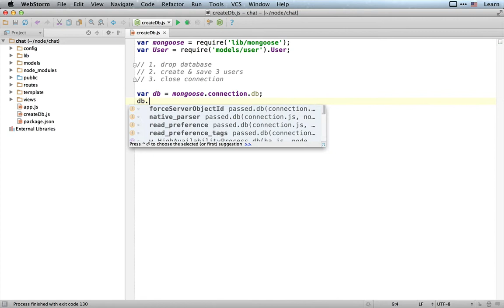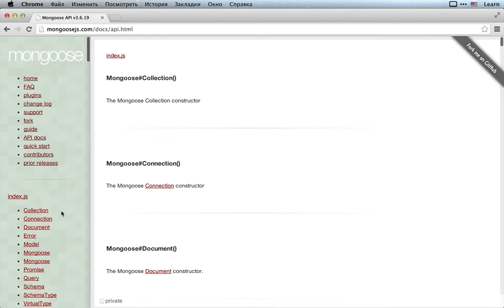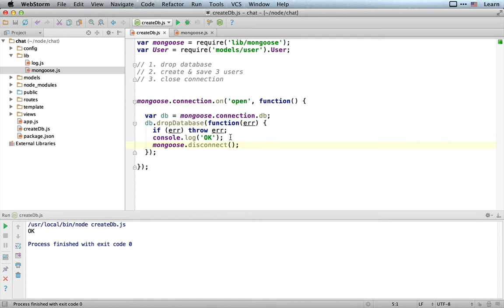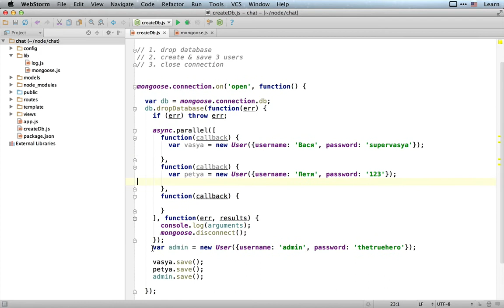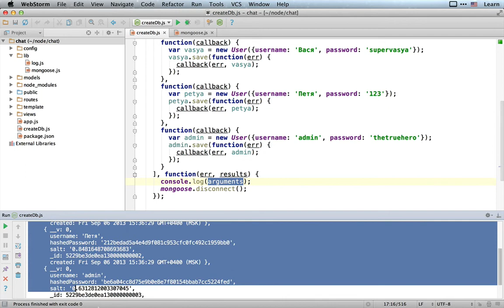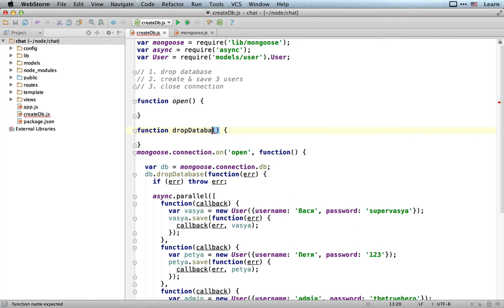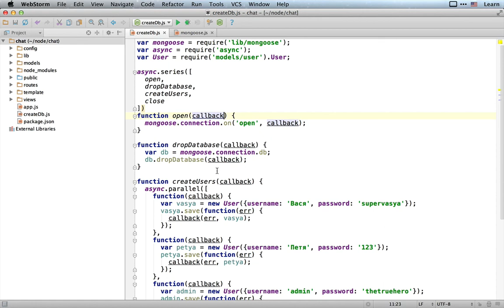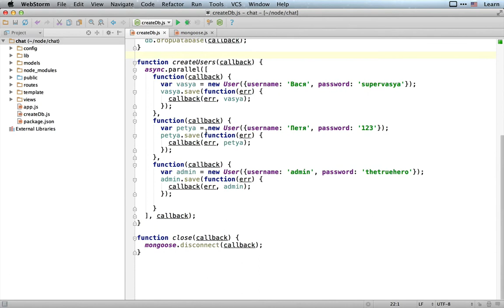Делаем скрипт для создания тестовой базы / Async, организация кода